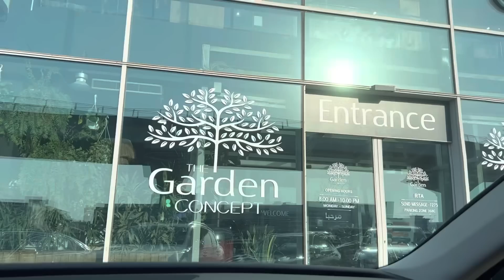Flying back to Dubai & moving in to our very first apartment.